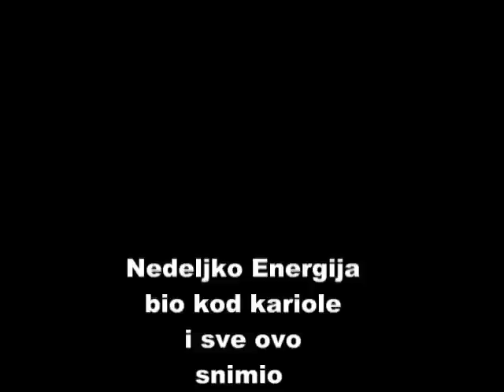Kariola kod Zegara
Limenka Gambrinus piva u karioli na putu Zegar-Medvidja